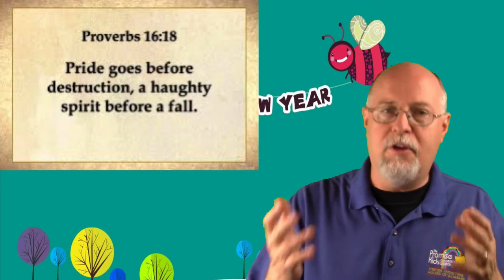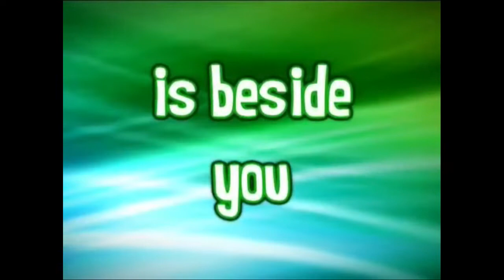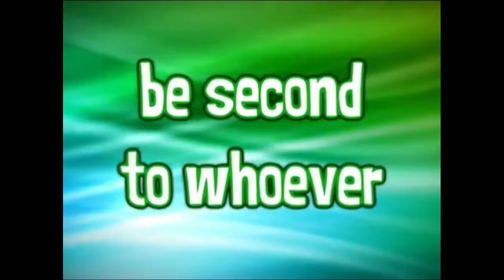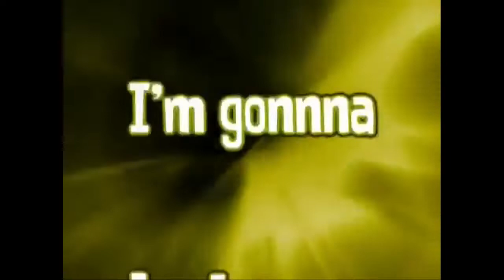Promise Kids Kingdom- Does It Matter to God If We Are Not Humble?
Jesus said in Luke 14:11,  "Those who exalt themselves will be humbled, and those who humble themselves will be exalted.”  Pastor Lance shares how It is not actually possible to please God without having humility.

To support this ministry and help us continue to reach people all around the world

Here is the NEW Fresh Anointing APP!

See what God can do through you. This is the vision of Fresh Anointing House of Worship, led by Senior Pastor Kyle Searcy and based in Montgomery, AL with multiple locations throughout the US and Africa.